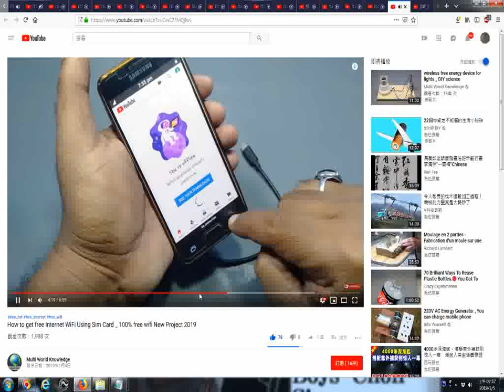20190105看網路影片時拍攝畫面擷圖功用含選擇想要的畫面的操作實況錄影 以youtube影片為例 How to get free Internet WiFi Using Sim Card